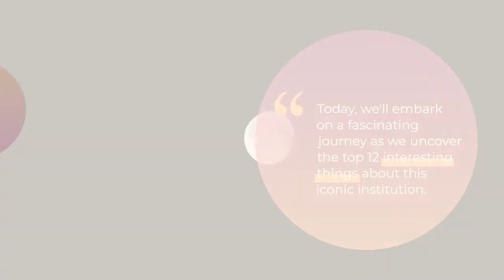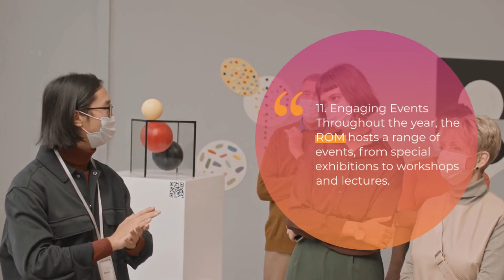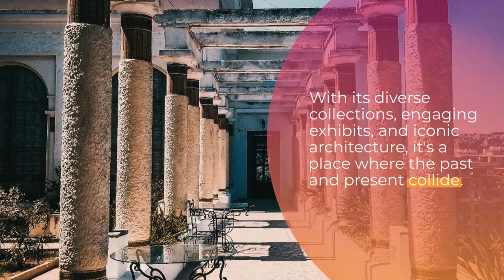Discovering Treasures= Top 12 Things About the Royal Ontario Museum, Canada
The Royal Ontario Museum (ROM) in Toronto, Canada, is a world-renowned institution that combines art, culture, and natural history.

Here are the top 12 interesting things about this iconic museum:

Architectural Marvel: The ROM's architecture is a sight to behold. Its historic neo-Romanesque facade blends seamlessly with the modern Michael Lee-Chin Crystal, creating a stunning visual contrast.

Diverse Collections: The ROM houses an extensive and diverse collection of over six million artifacts, spanning art, archaeology, natural history, and cultural exhibits.

Cultural Galleries: Explore galleries dedicated to various world cultures, including Egypt, Africa, Asia, the Middle East, and Indigenous Peoples of Canada. You can journey through time and geography in a single visit.

Breathtaking Gems and Minerals: The ROM boasts one of the world's most extensive collections of gems, minerals, and meteorites. The Earth's Treasury gallery showcases these precious and rare specimens.

Dinosaur Fossils: The museum is home to numerous dinosaur fossils, including the largest dinosaur in Canada, the Barosaurus. The 'Dinosaurs' gallery is a favorite among visitors of all ages.

Bat Cave: Experience a bat cave firsthand in the biodiversity gallery. It's a unique and immersive exhibit that sheds light on the often-misunderstood world of bats.

Hands-On Discovery: The ROM encourages hands-on learning through interactive exhibits. Visitors can touch and handle select artifacts and specimens, making it an engaging experience for all.

Stunning Art Collections: The ROM's art collection includes European and Canadian art, textiles, ceramics, and decorative art. The diverse art exhibitions showcase centuries of human creativity.

Innovative Programming: The museum hosts various educational programs, lectures, workshops, and temporary exhibitions, ensuring there's always something new to discover.

Family-Friendly: The ROM offers family-friendly spaces and activities, making it an ideal destination for visitors of all ages. The CIBC Discovery Gallery is designed specifically for kids.

Prime Location: Located in the heart of Toronto, the ROM is easily accessible and is part of the vibrant Bloor Street Culture Corridor, surrounded by other cultural institutions.

Cultural Hub: Beyond its exhibits, the ROM plays a pivotal role in Toronto's cultural scene, hosting events, festivals, and serving as a cultural hub for the community.

The Royal Ontario Museum is a testament to the richness of human history and the diversity of the natural world. Whether you're interested in ancient civilizations, art, science, or simply want to immerse yourself in a world of discovery, the ROM offers an enriching experience that continues to inspire and educate visitors from around the globe.

Courtesy of: Bobby Cole (Melodic Acoustic Advert Music)